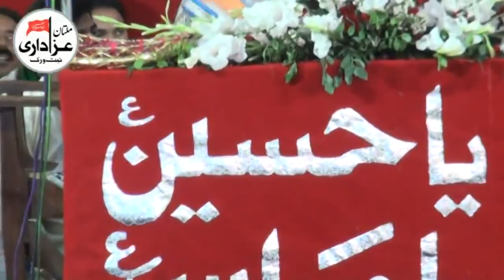Zakir Shoukat Raza Shoukat | Latest Great Jashan 3 Shaban 2018 | Mola Imam Hussain A.S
Jashan 3 Shaban 2018
Bani e Jashan | Syed Husnain Ali Bukhari Agha Sherry Qazalbash